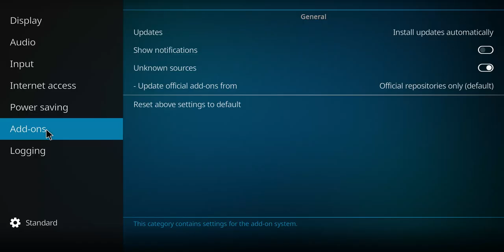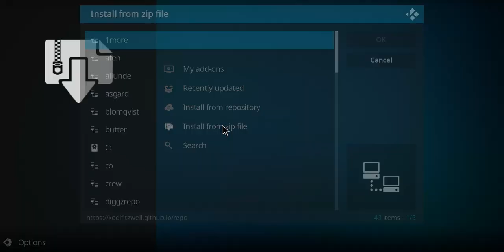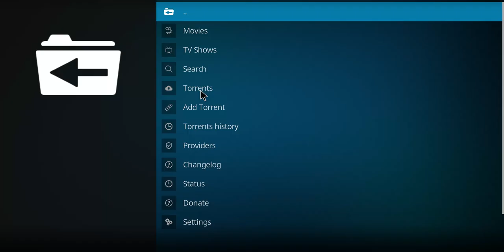How To Install Elementum for KODI OMEGA 21.1 [October 2024]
🔴 IPVANISH - click through and get a deal!

Live Stream - Unlimited Cloud Storage
The Products I am Personally Endorsing
A link to all products is found below in the description:
10.  Apple TV 4K
9. Roku Streaming Stick
8. Amazon Fire Stick
7. Fire TV Cube
6. Amazon Fire Stick 4K
5. Roku 4k Streaming Stick
4. Roku Ultra
3. Amazon Fire Cube 3rd Gen
2. NVIDIA TV Streaming Device
1. NVIDIA PRO TV Streaming Device

Cloner Alliance Box Pro
FireTV Stick
Fire Stick Remote Cover
Cable Matters Micro USB to Ethernet Adapter

00:00 intro
00:30 Repo address
01:00 installation
02:00 how to use it